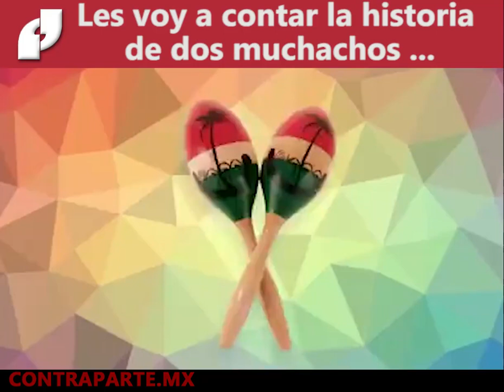Te perdonooooo. Esta canción va a ser un hitazo!!!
Esta canción va a ser un hitazo!!!